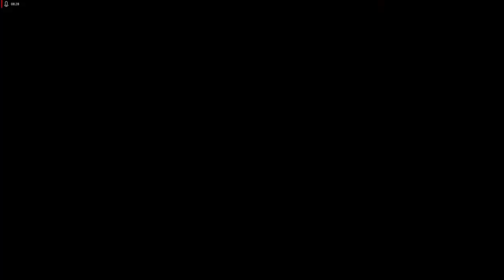Lets Play Resident Evil - Remake HD Remaster - Deutsch - Part 10 - Die Giftschlange 🐍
Als Nächstes kämpfen wir mit unserer Schrotflinte gegen die altbekannte Giftschlange.